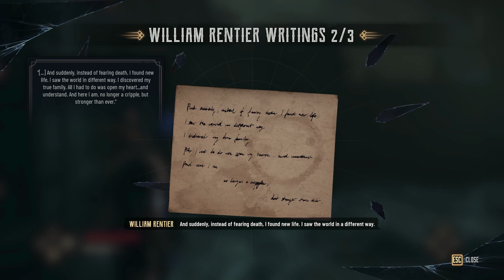It is between Father and I | Evil West - Part 12